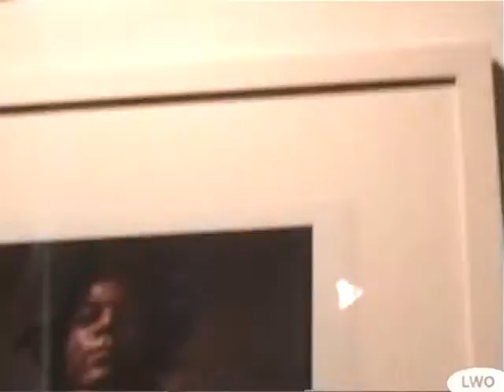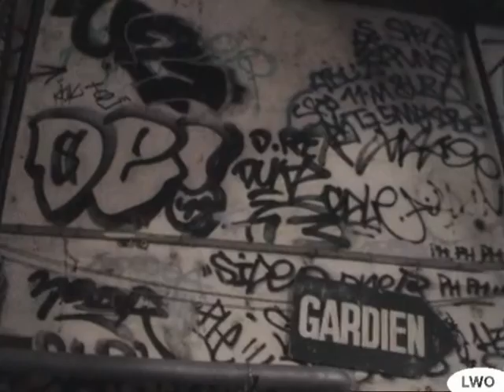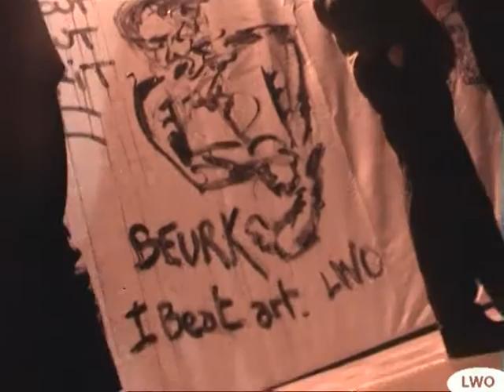Perfo peinture @ Soirée Jean-Michel Basquiat (Paris "Les Frigos" 2006)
Perfo peinture improvisée lors du vernissage de l'exposition consacrée à Jean-Michel Basquiat organisée par Agnès B en 2006. Une perfo live avec Kashink (à droite de la toile) et ??? (à gauche de la toile). Je me suis glissé entre les deux.
Merci à Kashink qui m'a filé un peu de peinture.
La mention "Prout Prout Strit" en haut à droite de mon dessin a été ajoutée par un spectateur à qui j'avais proposé de participer.

Une soirée très sympa avec Edo Bertoglio (réalisateur du film Downtown 81), James Chance aka James White (en concert lors de cette soirée), Agnès B., Maripol, et plein d'autres personnes.
Improvised painting at the opening of the "Jean-Michel Basquiat" exhibition organized by Agnès B. in 2006. A performance with Kashink (to the right of the canvas) and ??? (to the left of the canvas). I was in between them.
Thanks to Kashink who gave me some paint.
The mention "Prout Prout Strit" at the top right of my drawing was added by a spectator to whom I had offered to participate.

A very nice party with Edo Bertoglio (director of the film Downtown 81), James Chance aka James White (in concert at this party), Agnès B., Maripol, and many others.